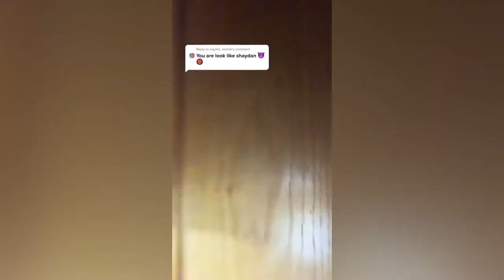Lee Liban - Funny TikTok Compilation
Check out his socials! 👇🏾